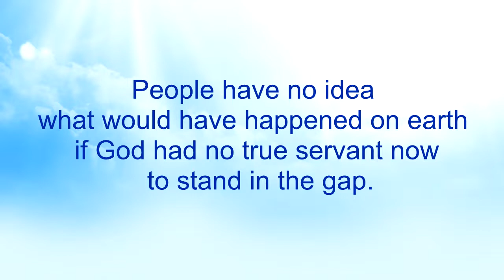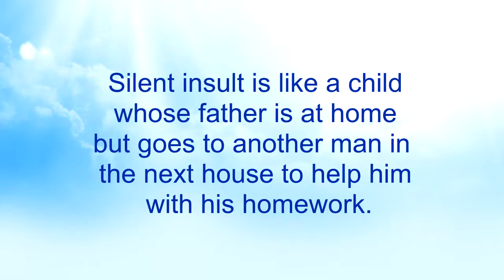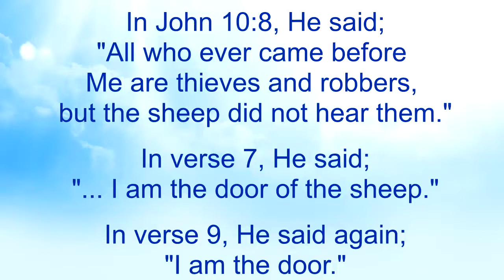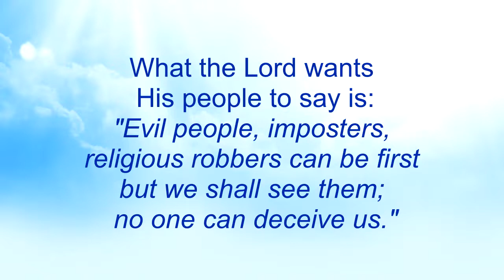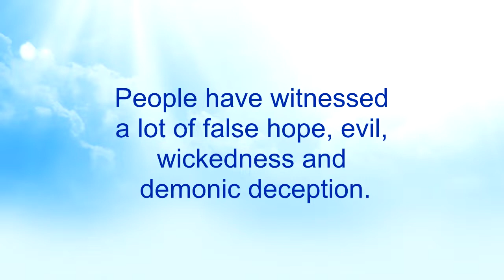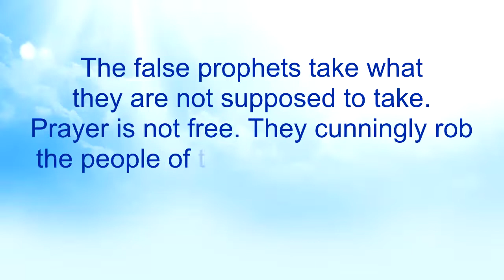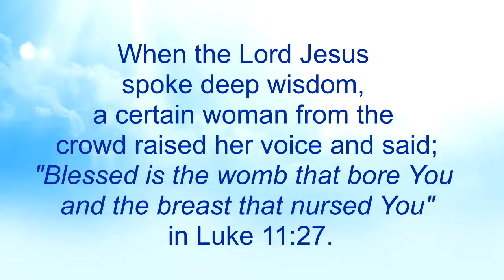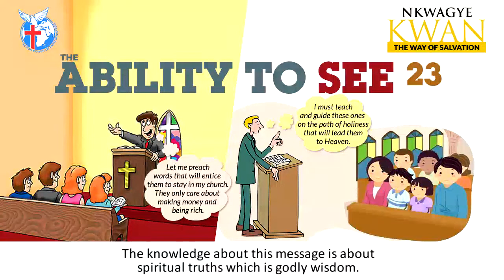The Ability to See 23 - Nkwagye Kwan [27-02-22]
This message draws our attention to different ways through which we silently insult people who are experts to help us out as we look in the wrong direction to others. Pastor Kuuku Dadzie advises us on ways to see how the Lord operates so it helps us to identify the differences between whatever we encounter.